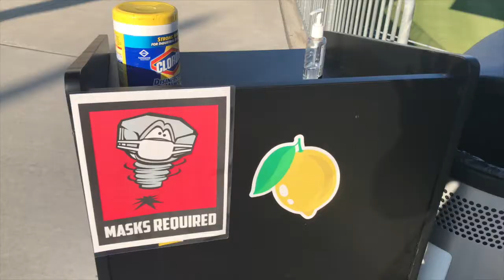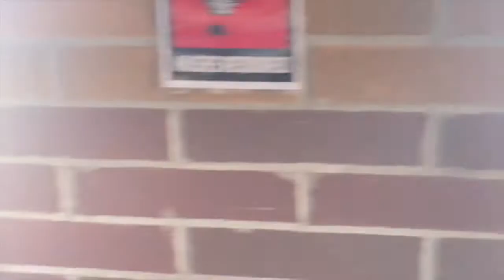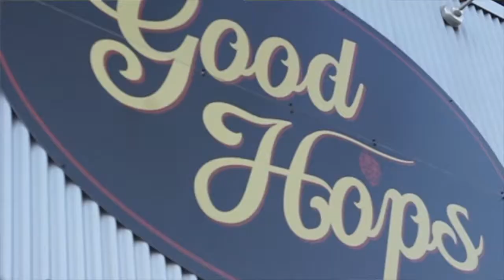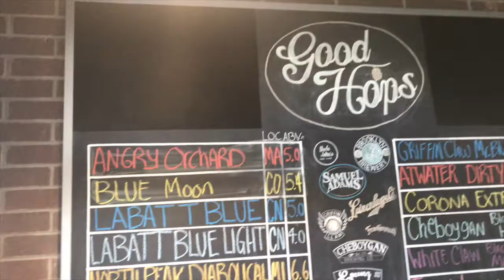Ballpark Hunter - Lemonade League, Lansing Lugnuts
The Ballpark Hunter visits Cooley Law School Stadium that hosted the Lemonade League during the summer of 2020. The college wood bat league featured players from the local area and offered fans a chance to watch baseball during a 17-game season at the home of the Lansing Lugnuts.